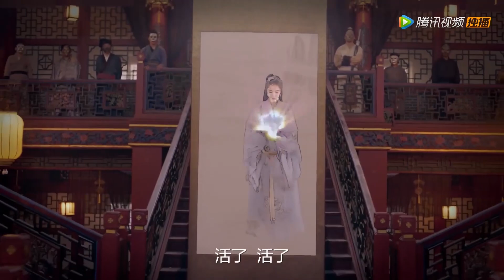速看9 功夫小子身手了得，幾下解決了一群殺手 🌞 中国电视剧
下载WeTV APP可以看更多精彩@夏姐煲剧 最新节目： 剧名（Drama Name）：武林秘案之美人图鉴 Unsolved Cases of Kung Fu: Portrait of Beauty

WLMAZMRTJWX